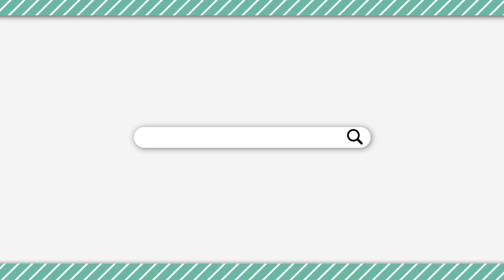【Among Us】容疑者入り！偽情報！議論誘導！すべての仕事をこなすエリート狂人はコレだ！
【サブch 毎日投稿！ストーリーの実況あげてます】